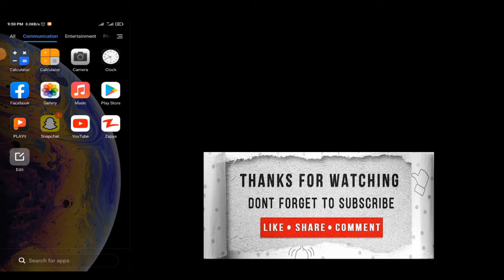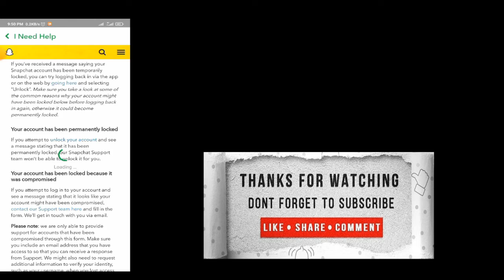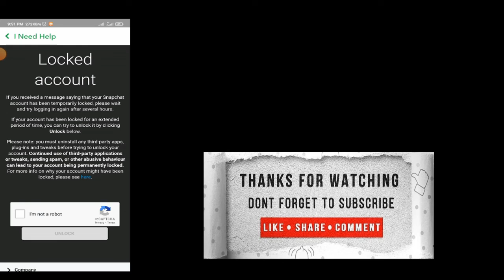How To Unlock Snapchat Account 2022 Permanently Locked Problem Solved (FAST & EASY)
If your Snapchat account is locked for whatever reason, don't worry! In this video, we'll show you a quick and easy way to unlock your account and solve the problem permanently.

This process is fast and easy, and will help you get your account back in working order as quickly as possible. After watching this video, you'll be able to unlock your locked Snapchat account in no time!

►And thank you for your kind follow-up ^_^